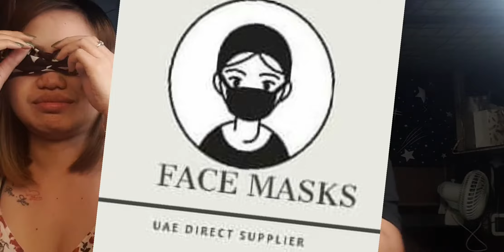Blindfold Make up Challenge|Celis Manalo Francisco feat yen